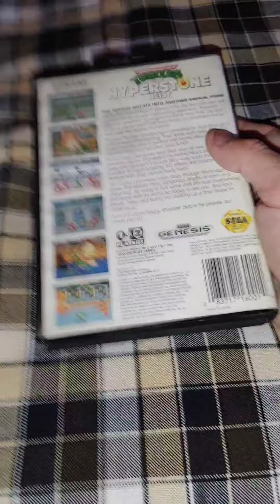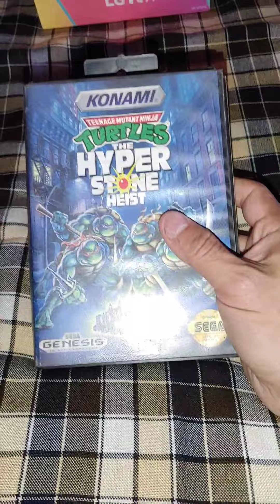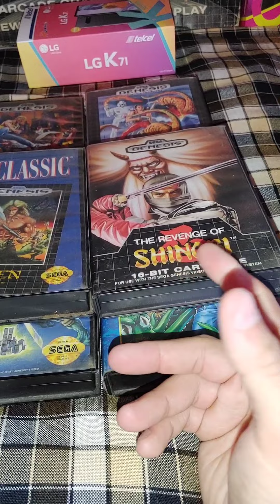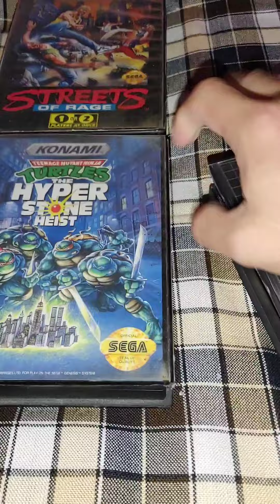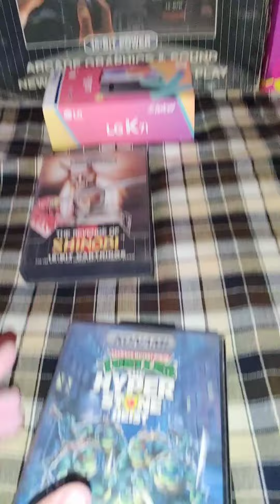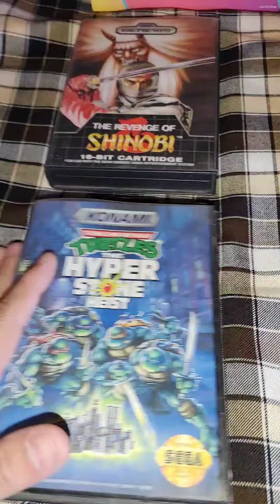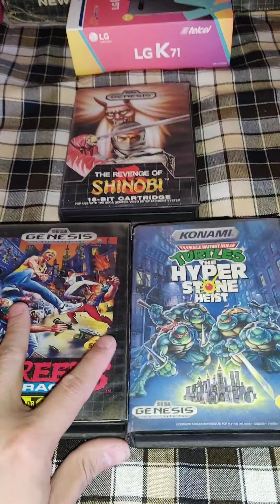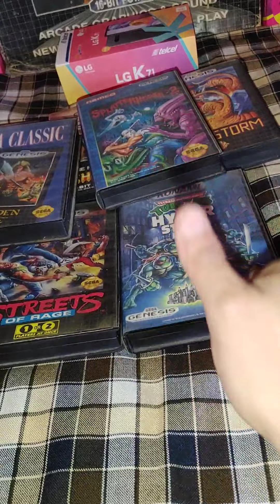Ethereal Eyes - Hablemos de SEGA GENESIS (Parte - I) (2022)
Bienvenidos a otro Video ...

Canal dedicado, a proyecto musical ...
ETHEREAL EYES

Tambien, referente a entretenimiento:
Plataformas Streaming, Musica, Libros, Peliculas, Juegos y imas!.

Checa algunos videos
ETHEREAL EYES

Si gustas adquirir productos originales y de coleccion desde Vinilos, CD's, Juegos, Cassettes, DVD's y mas ...

(Entregas personales en puntos
de encuentro
CDMX).

(Envios a cualquier lugar del Planeta).

Descarga musica gratuita junto con mi Proyecto Musical
ETHEREAL EYES

En exclusiva por ...
'DARKRECORDS'

iiiSUSCRIBETE!!!

Te llegara Notificacion en la opcion:
(TODAS)

 iiEs gratis!!

iGracias por visitar este canal!
ETHEREAL EYES